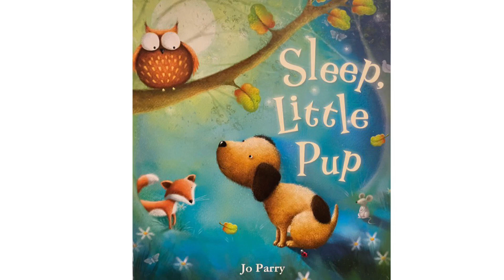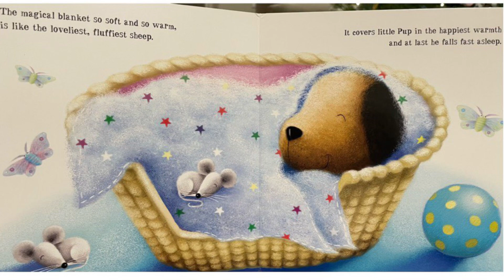Story Time with Mimi - Sleep, Little Pup